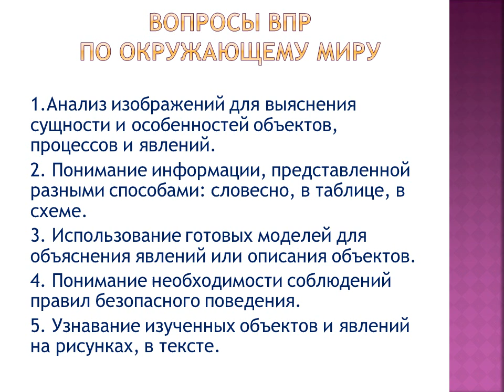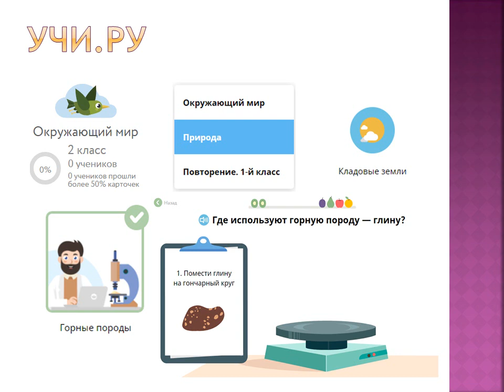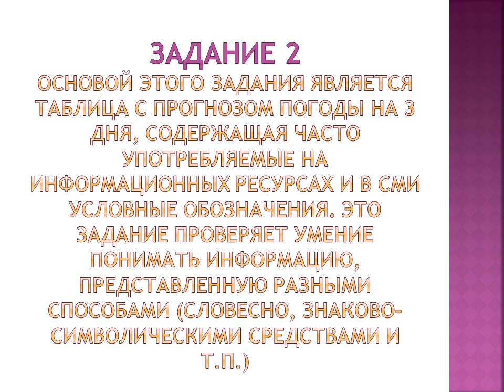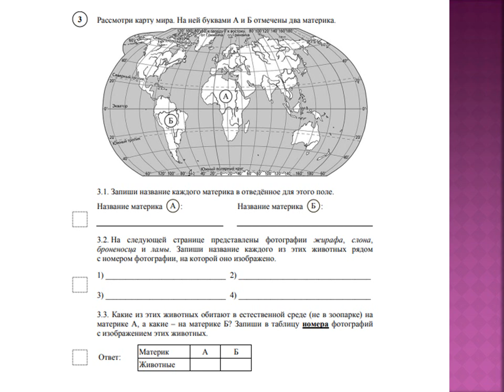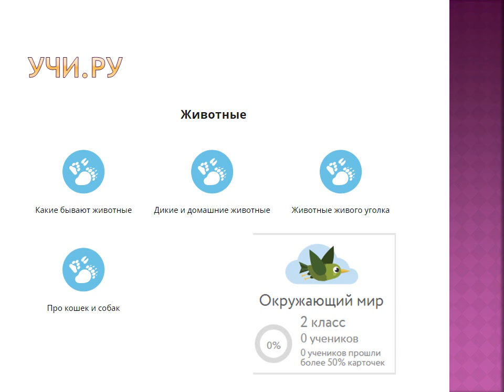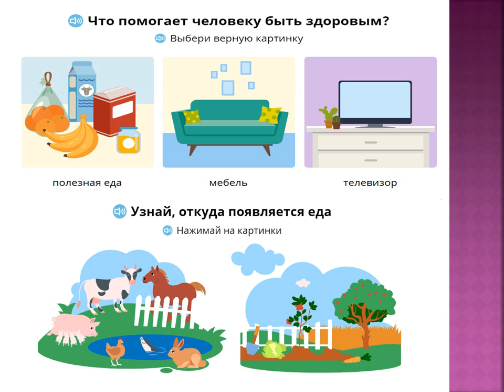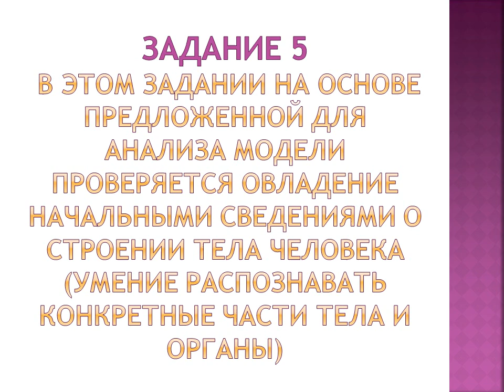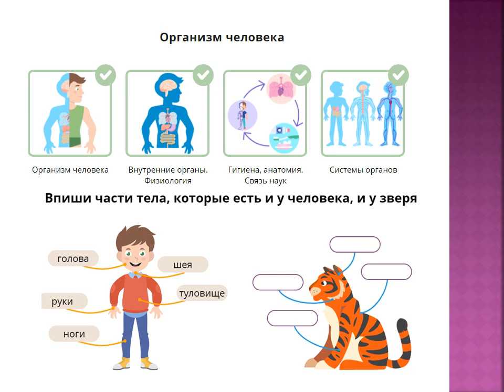ВПР в 2022 году по окружающему миру в 4 классе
Как подготовиться к ВПР по окружающему миру при помощи образовательной платформы Учи.ру?  На занятии я вам покажу ресурс, по которому легко можно подготовиться к проверочной работе.

Всем желающим оказать помощь в развитии канала, для создания новых видеоуроков ссылка на